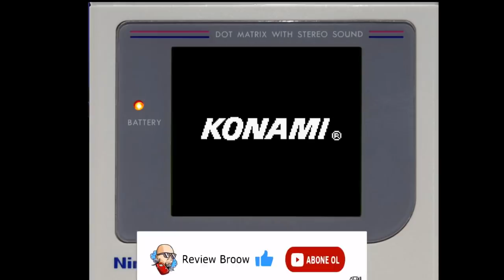NINTENDO SWITCH PRO MU GELİYOR?RDR 2 SWITCH'E MI GELECEK!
Selamlar
HAFTAİÇİ GÜNDEM!